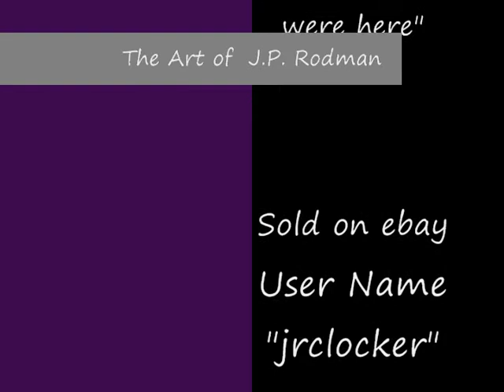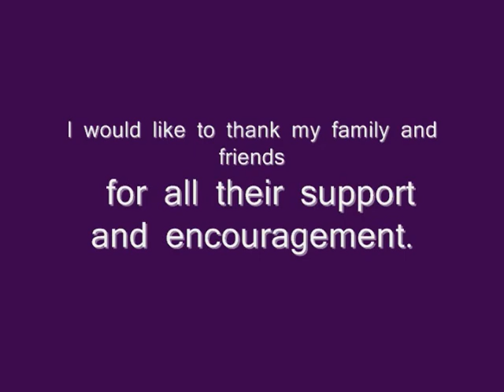The Art of J.P. Rodman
Hand turned marble stands coming to ebay in April 2009.